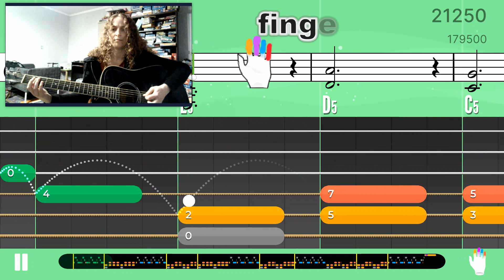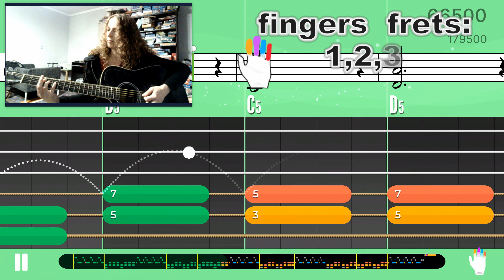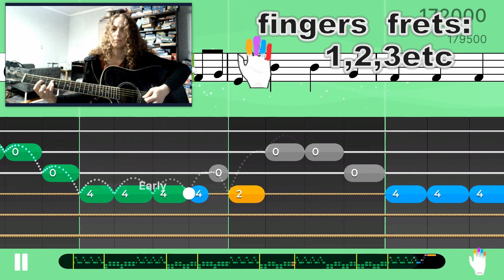Guitar melody + power chords (D5, E5, C5, B5) In The End yousician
Application: Yousician
Song: In The End
Artist: Linkin Park

If you like my videos, like!

Keep practising, fellow guitarists :-)